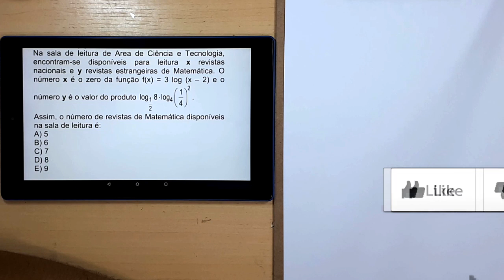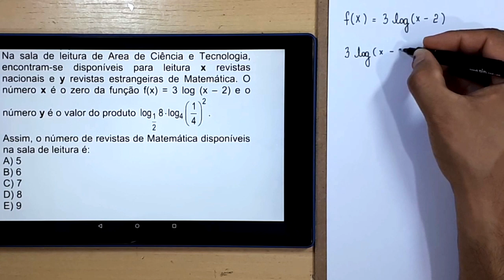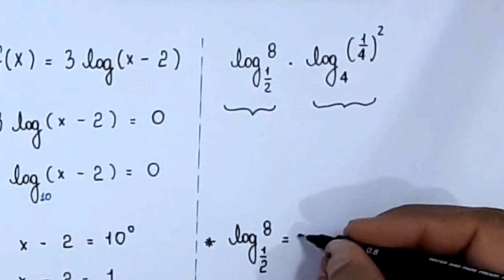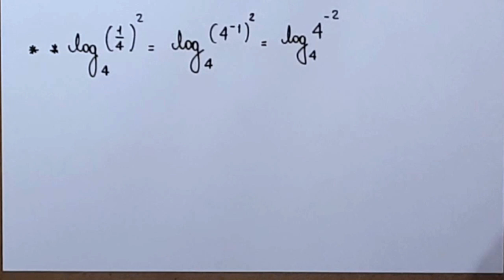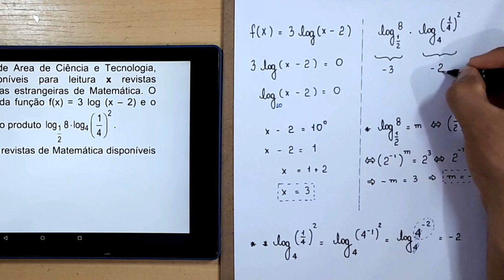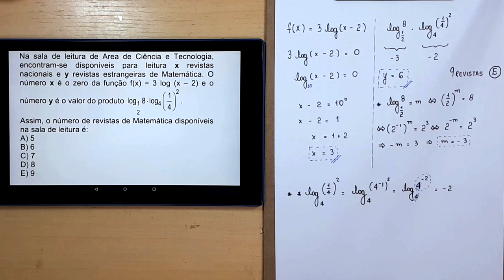LOGARTIMOS E POTÊNCIAS - NA SALA DE LEITURA...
uma resolução para a seguinte questão:

Na sala de leitura de Area de Ciência e Tecnologia,
encontram-se disponíveis para leitura x revistas
nacionais e y revistas estrangeiras de Matemática. O
número x é o zero da função f(x) = 3 log (x – 2) e o
número y é o valor do produto (log de 8 na base 1/2) vezes
(log de (1/4)² na base 4).

Assim, o número de revistas de Matemática disponíveis
na sala de leitura é:
A) 5
B) 6
C) 7
D) 8
E) 9

Sony Vegas

Atube Catcher

MICROFONES

Lapela Sony: ECMCS3